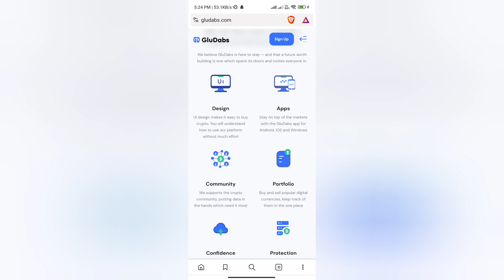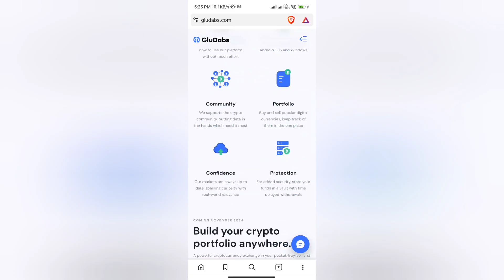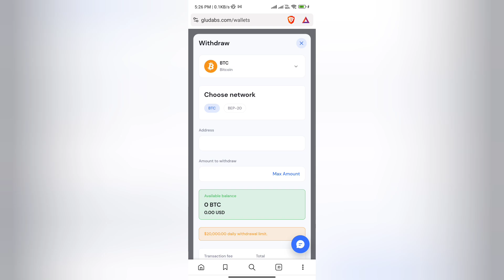Gludabs.com Real or Fake | Gludabs.com Withdrawal | Gludabs.com Review | Scam or Legit | Reality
Gludabs.com Real or Fake

Pleapse watch till end for Gludabs.com Withdrawal reasons.

In today's video I will show you the reality of Gludabs.com Withdrawal